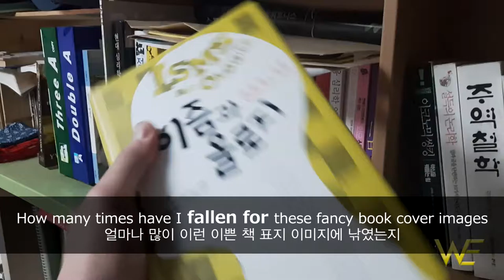322 낚이다 영어로? fall for 원어민 영어표현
표현

fall for 낚이다, 속다
fall for ~에게 빠지다
You thought I'd fall for it?
너 내가 거기 낚일 줄 알았어?
get tricked 속다
get deceived 속다

Script

So many books are here and some of them are defitely not read yet
여기 엄청 많은 책이 있어요, 그리고 그 중 몇권은 아직도 읽히지 않았죠
How many times have I fallen for these fancy book cover images
얼마나 많이 이런 이쁜 책 표지 이미지에 낚였는지
and just gotten tricked into buying them?
그리고 속아서 사게 됐을까요?
With your guard down, it's easy to fall for things that look good
방심하고 있으면, 보기 좋아보이는 것에 속기 쉬워요
Now you should have that insight into things, not buy it by covers
이제 이런 것들에 대한 그런 통찰력들을 가져야해요, 그냥 커버에 사지말고

더 많은 질문은 하단 댓글에 남겨주시구요,
더 자세한 설명과 함께 영상을 보고 싶으시면
하단의 네이버 블로그를 방문해주세요
@yoon_thegreat 팔로우하시구 편하게 받아보세요